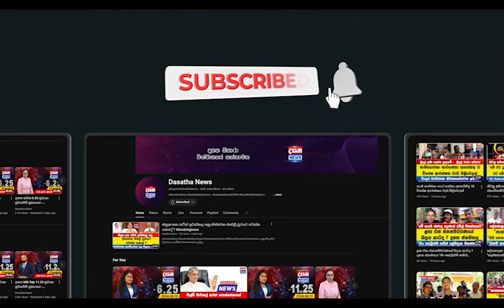රනිල්ගේ වේදිකාවේ පියල් කියූ සැර කතාව